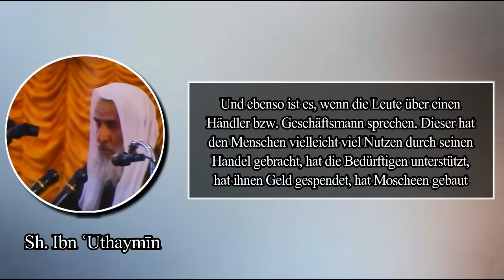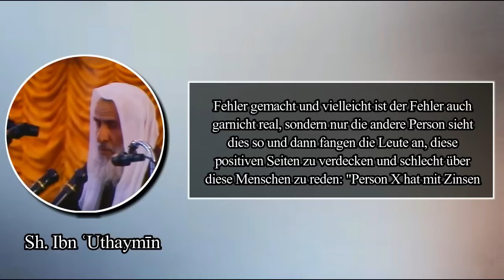Sh. Ibn 'Uthaymin | Gerechtigkeit beim Reden über Menschen